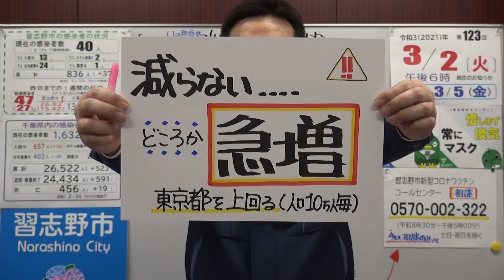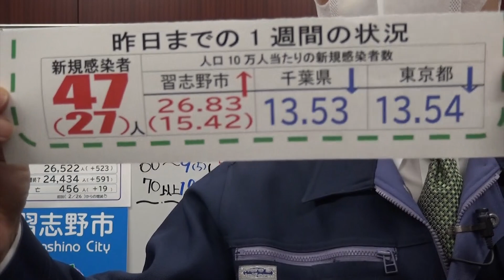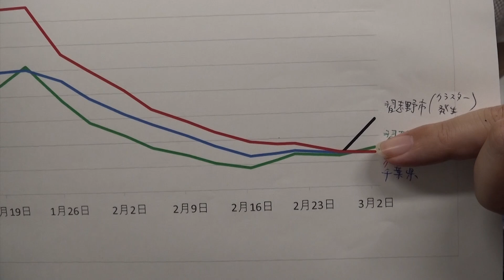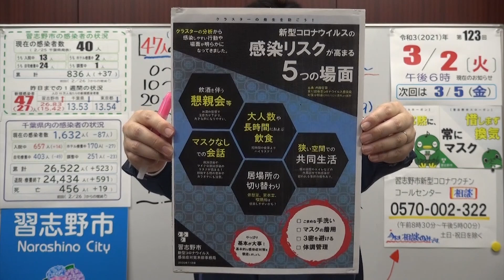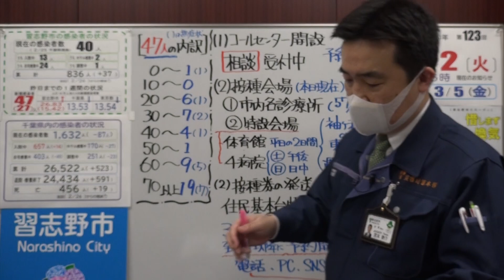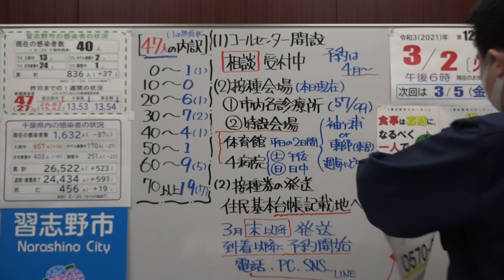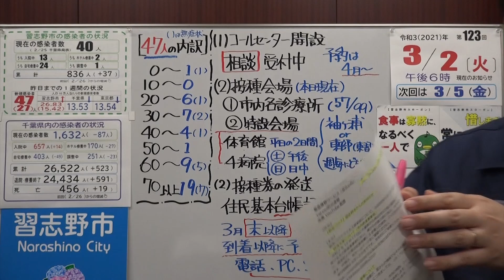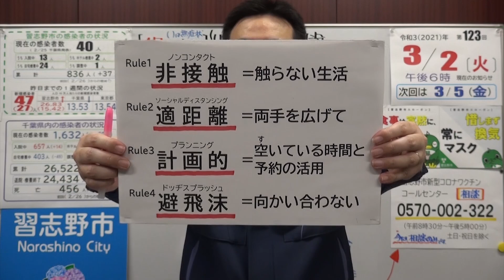市長ニュース3/2(火)「減らない…どころか急増」ほか(千葉県習志野市)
「習志野市内の感染状況」 0:42頃～
「千葉県内の感染状況」 1:51頃～
「新規感染者の年代別内訳」 5:49頃～
「3月8日以降の市施設・イベント等の対応について」 7:03頃～
「ワクチン接種の情報について(コールセンター開設)」 8:32頃～
「本日の緊急情報メールについて」 11:24頃～

新型コロナウイルスに関する市長による情報発信です。
詳しくは、習志野市ホームページ 新型コロナウイルス感染症関連情報へ

▼習志野市新型コロナワクチンコールセンターを開設しました
▼【厚生労働省】新型コロナウイルスワクチンについて
▼About the COVID-19　COVID-19の病気（びょうき）について

「字幕」は画面設定で日本語字幕のみ可能です。 自動生成なので漢字等に不備がある場合があります。